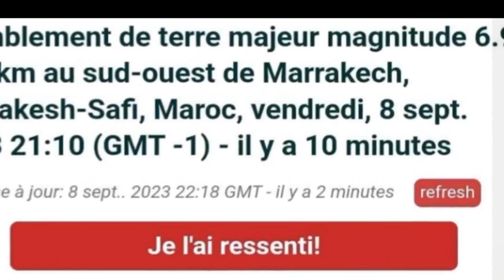Earthquake Morocco September 2023 | Earthquake Morocco Today | Tremblement de terre Maroc 2023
Earthquake Morocco 2023 | Earthquake Morocco Today | Tremblement de terre Maroc 2023 There   A 7-magnitude earthquake shakes Morocco!! earthquake in Morocco 2023   Morocco is located in a seismically active region, and it is prone to earthquakes.  The Azores–Gibraltar Transform Fault is the most active fault line in Morocco.
This fault line runs along the northern coast of Morocco and is the boundary between the African Plate and the Eurasian Plate. Movement on this fault line can cause earthquakes.
However, Morocco today is still vulnerable to earthquakes, and it is important to be prepared for the possibility of an earthquake.
If you are living in Morocco, you should know what to do in the event of an earthquake. Here are some tips:
Find a safe place to take cover, such as under a sturdy table or desk.
If you are outside, move to a clear area away from buildings and trees.
Do not use elevators.
Stay away from windows and doors.
Listen to the radio or TV for updates.